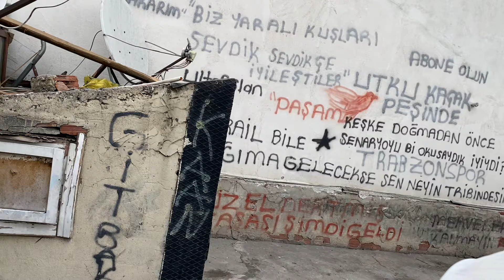AYNI ANDA 2 KAÇAK İNDİRDİK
Merhaba güvercin sever dostlarımız kanalımızda sizlere her gün yeni bir video atarak keyifli zaman geçirmenizi istiyoruz sizlerden ricamız kanalımıza abone olup lıke atmanızdır bu videomuz da 2 kaçak aynı anda indirdik heyecan dorukta yakaladıkmı?